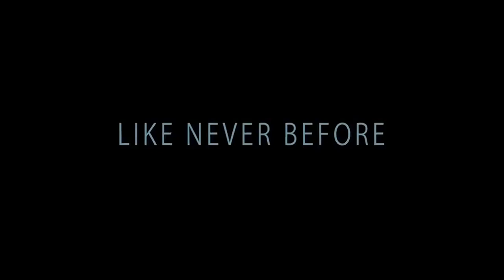DEMO REEL C ANDREWS